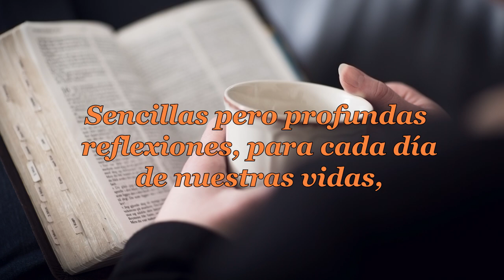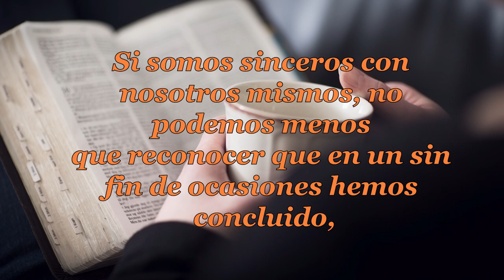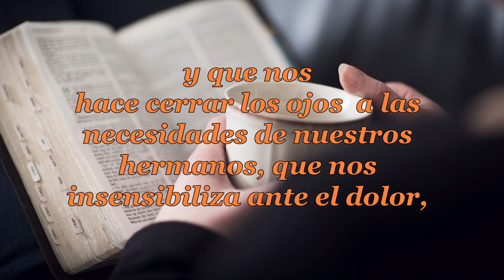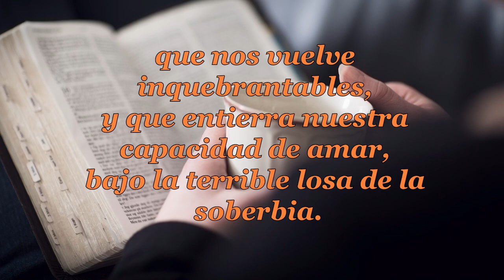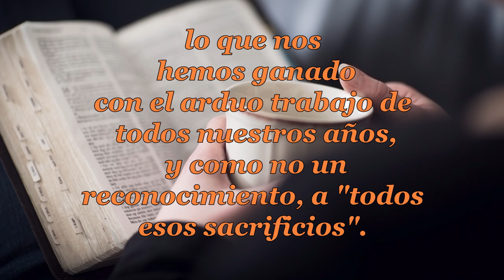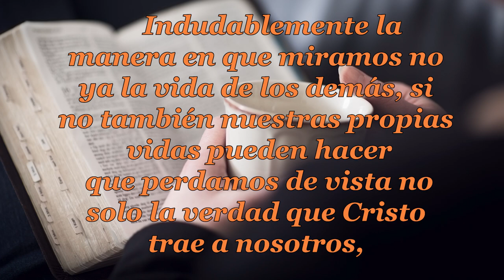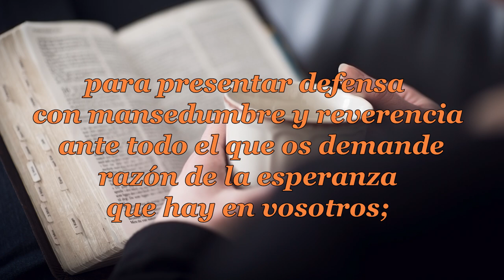140-TE PEDIRÁN TU ALMA